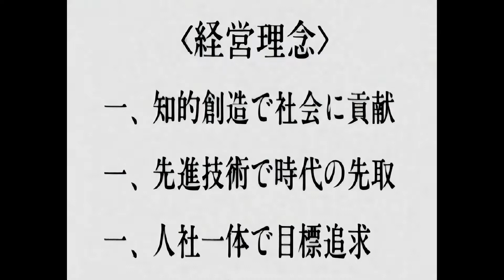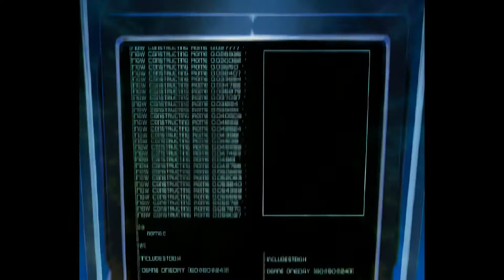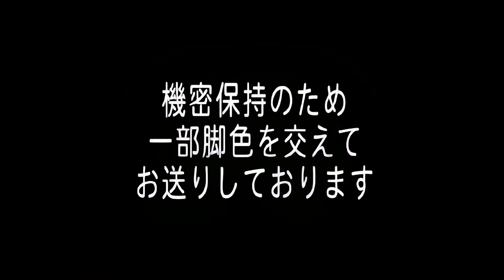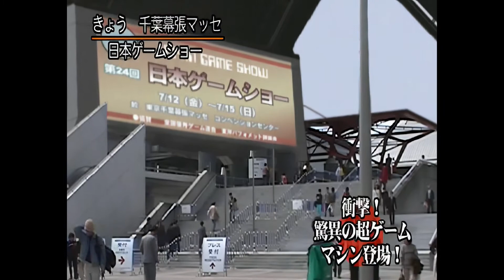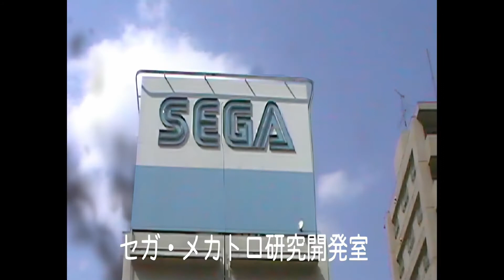SEGAGAGA - セガガガ - All story cinematics upscaled to 1080p via AI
Source : Dreamcast game disc
Resolution : 448x336p upscaled to 1080p via AI.